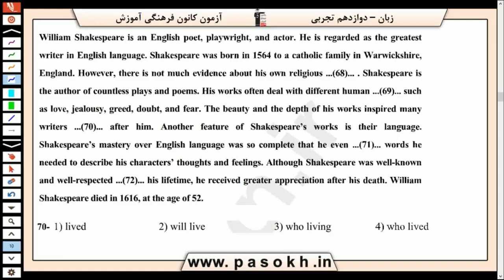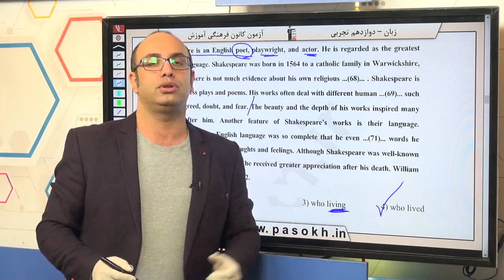پایه دوازدهم تجربي زبان انگليسي ‏Cloze Test‏ سوال 70 درصد پاسخگویی 37